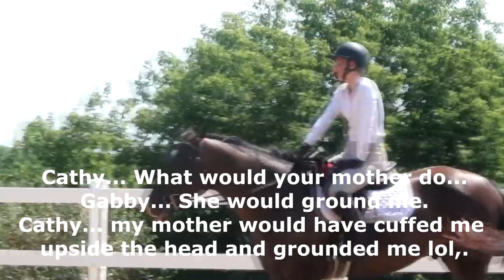Her First Horse Clinic! It Was Terrifying!